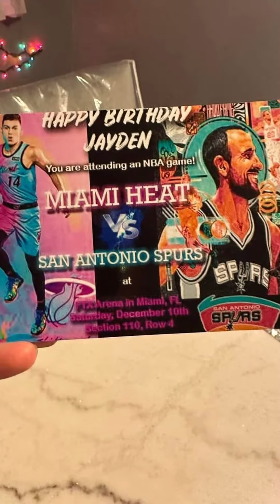Miami Heat Trip